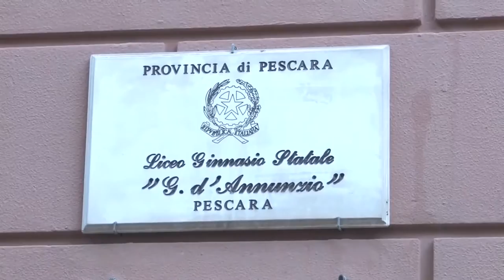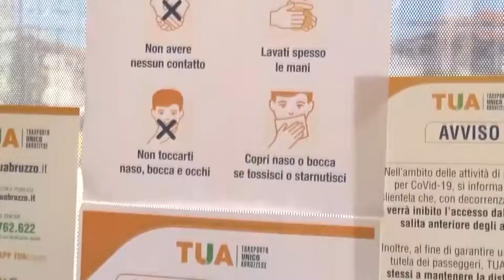Covid. Da domani Green pass obbligatorio a scuola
Da domani entrerà in vigore l’obbligatorietà del Green Pass nelle scuole. Noi siamo andati ad ascoltare a tal proposito il Dirigente Scolastico del Liceo Classico D’Annunzio di Pescara